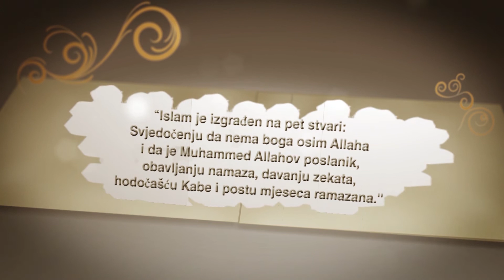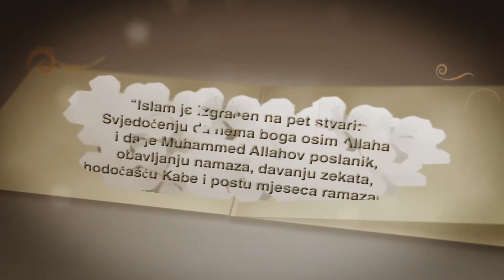ISLAMSKI ŠARTI - Uslovi za valjano izvršenje posta (2.dio) - dr. Emir Demir